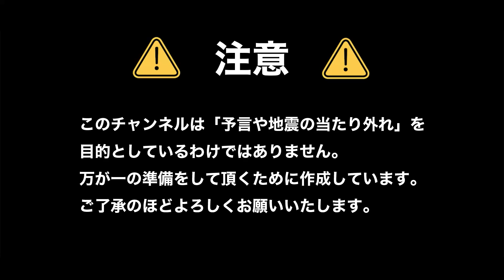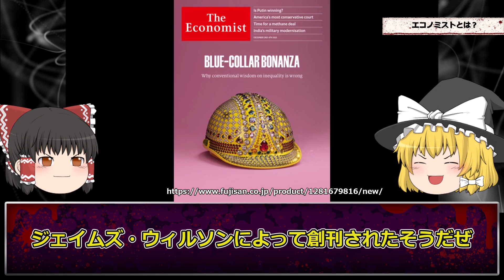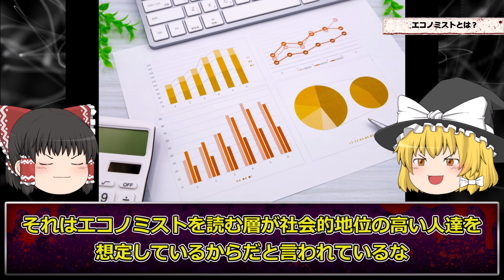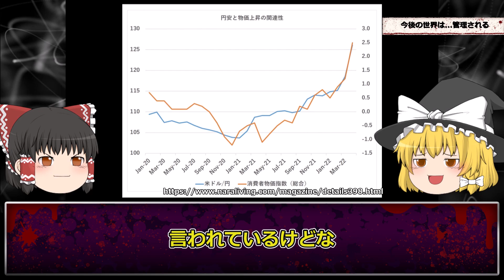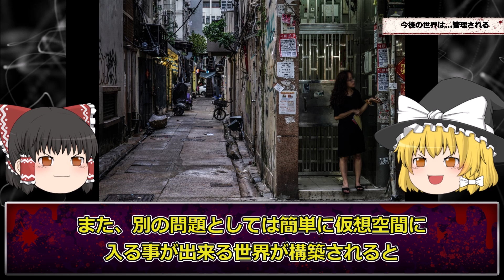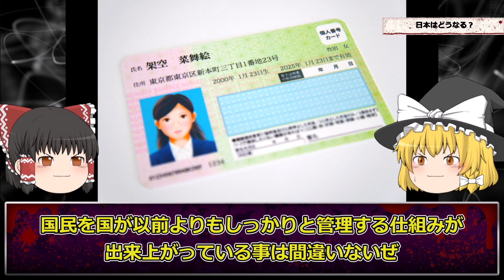【予言】日本で第三次世界大戦が勃発する…最新エコノミスト誌に記載されている警告がヤバい【エコノミスト2024】【ゆっくり解説】